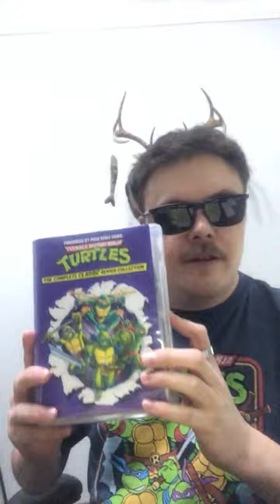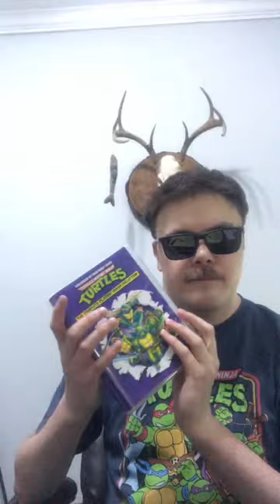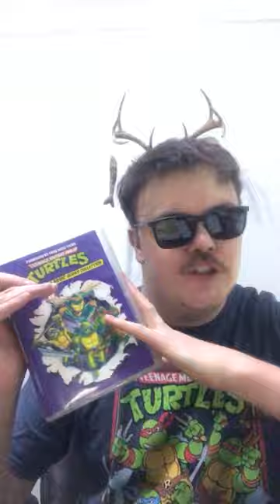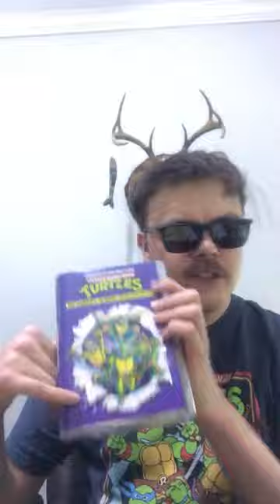TMNT 1987 Season 1 Review: The Dan Richardson Show 375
In which, I review the original TeenageMutantNinjaTurtles season 1 In honor of the 40thanniversary of the franchise￼!!